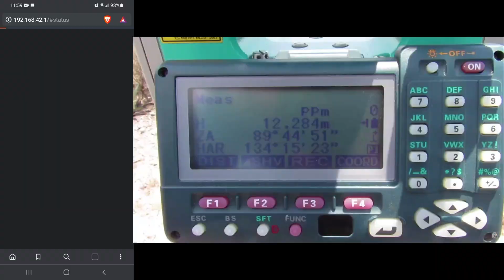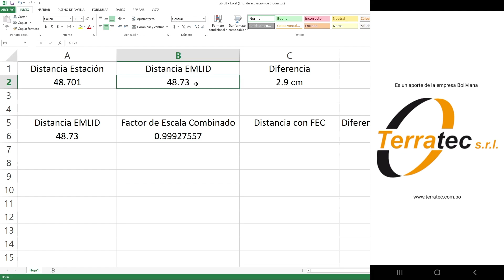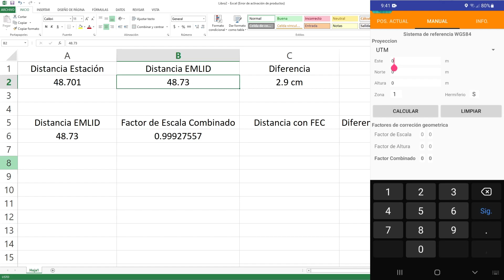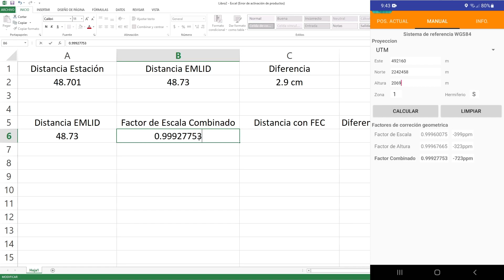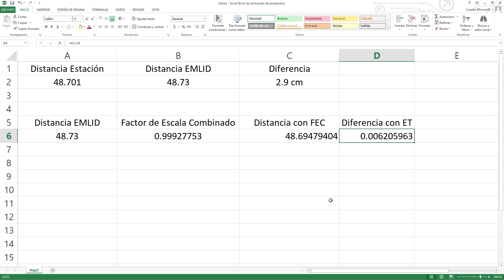[GNSS] Comparando precisión de distancias EMLID vs Estación Total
Hola. Este es el último video que haré sobre los míticos puntos de la loza y el clavo. Los primero que hice al empezar a aprender a usar el Emlid Reach RS+.  En este video comparo la distancia proporcionada por la Estación Total con la distancia entre Base y Rover. Y uso el Factor de Escala.